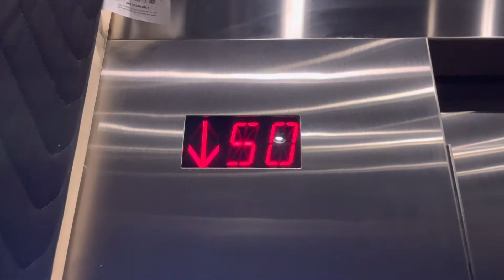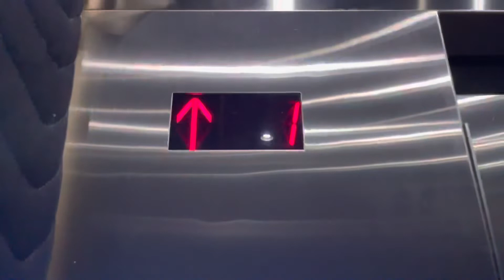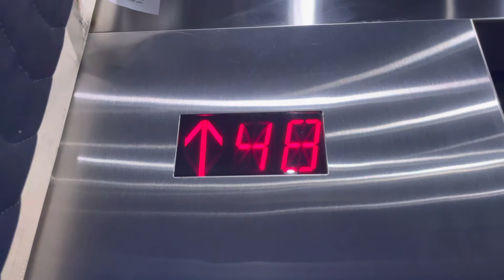(MIP) Kone High Rise Elevators - Chicago, IL.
TECH SPECS:
Brand: Kone
Model: N/A
Drive: AC Gearless Traction
Year Installed: 2002
Floors Served: 52
Capacity: 3500 lbs
Speed: 1000 FPM
Doors: Center Opening

FIXTURES:
Buttons: Adams Survivor
Indicator: CE SH322
Lanterns: Adams